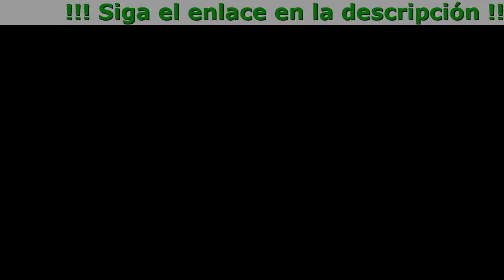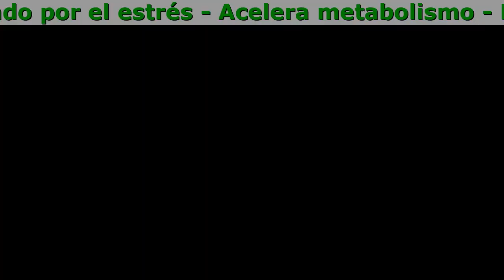Green Fit Precio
Green Fit - De La Manera Rápida Disuelve La Grasa Abdominal!
100% natural suplemento para bajar de peso

- Reduce el hambre causado por el estrés
- Acelera metabolismo
- Después de completar el tratamiento. El peso no aumenta

Green Fit es un suplemento para la pérdida de grasa y la reducción del apetito.

- Elimina las acumulaciones de grasa
- Limpia el cuerpo de toxinas y otros componentes
- Reduce efectivamente el apetito
- Ayuda a eliminar células de grasa
- Estabiliza el metabolismo

Ingredientes Naturales:

- Capsicum Annuum
Mejora la digestión, reduce la hinchazón y ayuda a estimular el metabolismo.
- Camellia Sinesis
Incluye inhibidores que ralentizan la absorción de azúcar y reducen el colesterol.
- Zingiber officinale
Libera antioxidantes que limpian la sangre del colesterol y las toxinas.

Absolutamente Seguro Para La Salud
El efecto ya es visible después de 7 días!